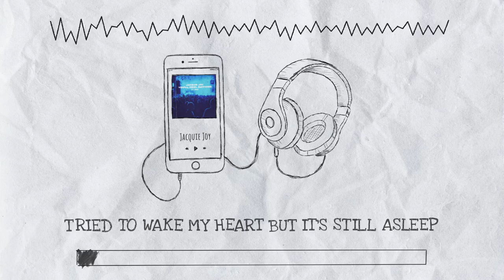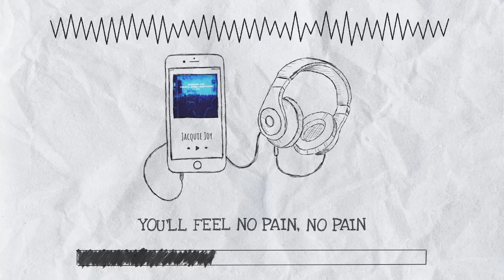"The iPod Video"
Abit of fun!